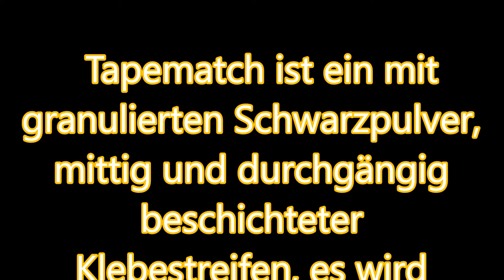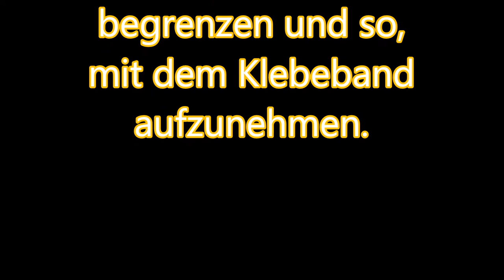Die Herstellung von Tapematch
Das Klebeband hatte eine Breite von 5 cm, die Schwarzpulver Spur wurde in   1 cm breite aufgetragen. Es wurde 5FA Schwarzpulver verwendet.